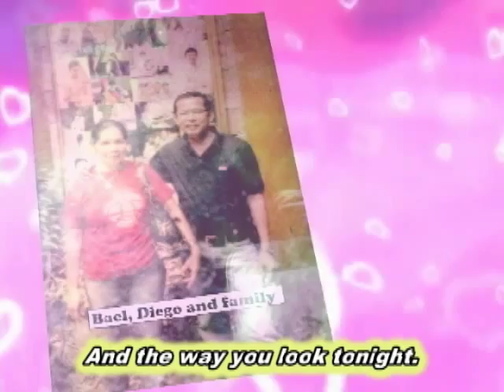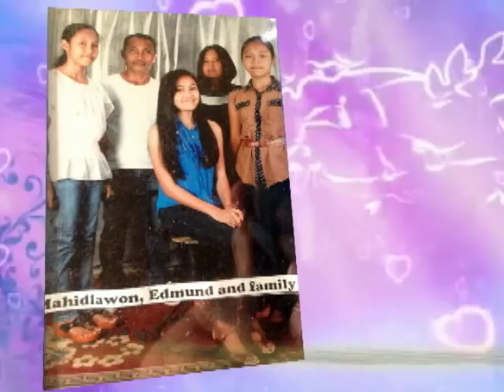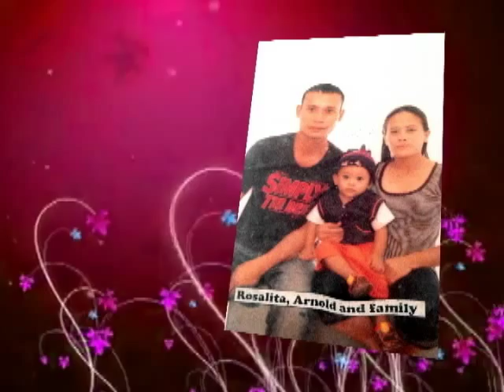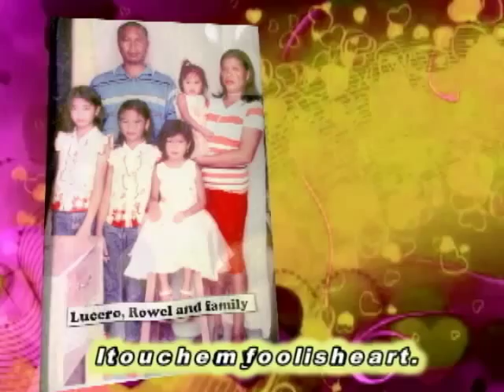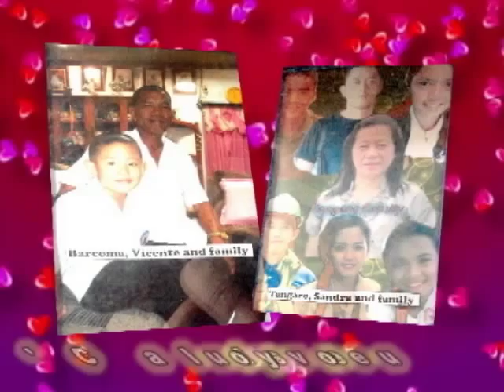CEBECO 3 TSD Valentine Tribute